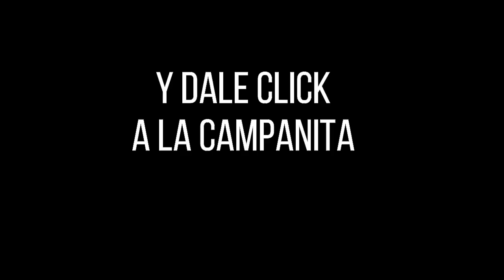Resultado de ASTRO LUNA del sábado 09 de octubre de 2021 | SUPER ASTRO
Hola buenas noches, te presentamos los resultados de las loterías y chances en Colombia, vamos con el Resultado para SUPER ASTRO LUNA del sábado 09 de octubre de 2021.

Resultado astro SOL 09 de octubre
Resultado LUNA 09 de octubre